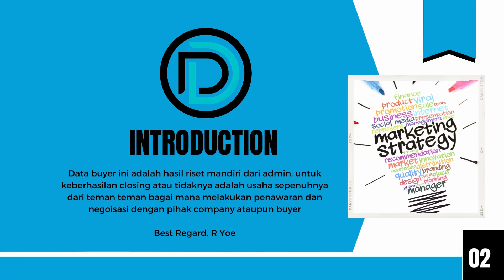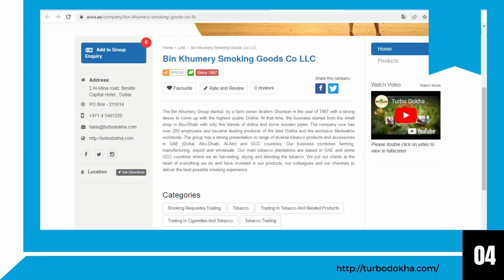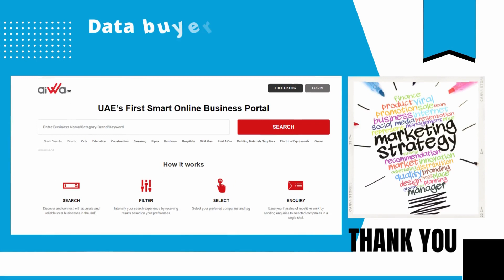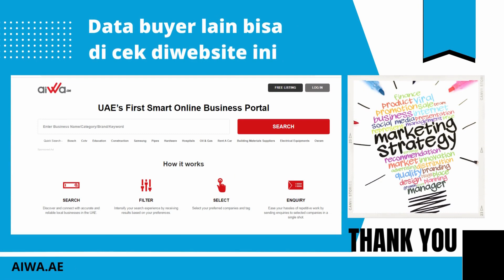Data buyer rokok dan tembakau ( valid ) lengkap dengan website, alamat email dan kontak perusahaan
berikut adalah data buyer tobacco and cigarettes yang hasil riset dari 2 website, apabila ada yang kurang jelas bisa tinggalkan jejak di kolom komentar